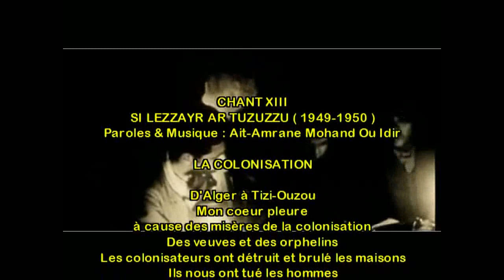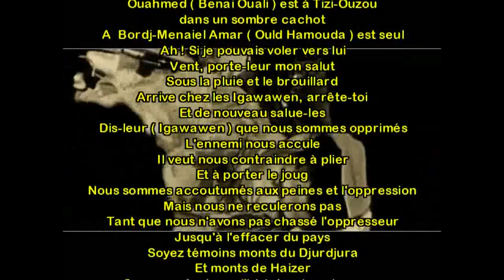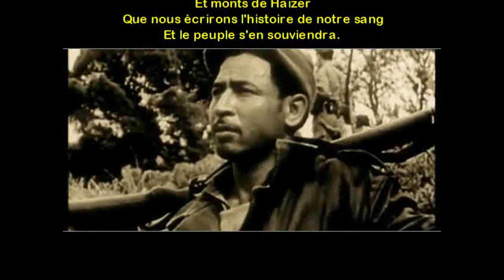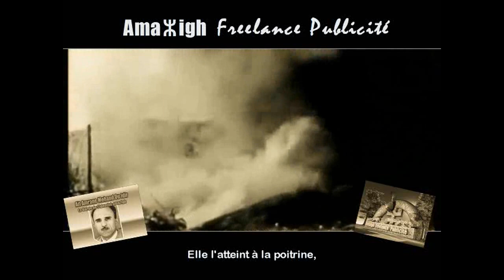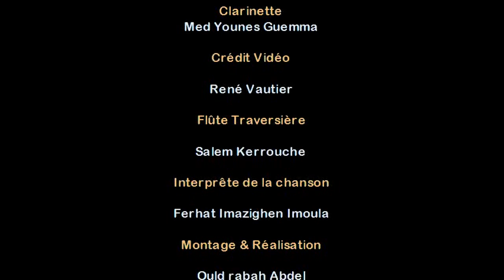AIT AMRANE Mohand Ou Idir- Hommage au barde de l'amazighité.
Mohand Idir Aït Amrane est un poète, militant nationaliste algérien durant la guerre d'Algérie et grand défenseur de la culture amazighe, né en mars 1924 au villageTiqidunt ( Ath- wassif ) et mort le 30 Octobre 2004.Il quitte sa Kabylie natale à l'âge de 8 ans après le décès de sa mère Sekoura pour la région des hauts plateaux de Tiaret plus exactement a Sougueur (Trezel à l’époque), après la fin du cycle primaire "CEPE" son père Ahmed Ouali couturier voulait qu'il reste auprès de lui car n'ayant pas les moyens financiers pour son trousseau d'interne au collège si ce n'est l'intervention de l'oncle de son père Mebarek qui le prit en charge pour poursuivre au cours complémentaire de l'Ecole primaire supérieure de Mascara où il obtient le BEPC et se voit admis au Lycée Bugeaud d'Alger ensuite le Lycée de Ben Aknoun, et se retrouve avec des condisciples, tels que Hocine Aït Ahmed et Amar Ould Hamouda, qui formeront plus tard le noyau actif des militants kabyles du mouvement national au sein duquel il se bat pour la reconnaissance de la dimension amazigh (berbère) du peuple algérien et écrit en janvier 1945 "Ekker a mmis oumazigh" (Debout fils d’Amazigh), chant patriotique amazigh algérien. Mais il subit, dans les rangs du PPA-MTLD, la purge, initiée par Messali Hadj, des éléments accusés de « berbérisme »…
Le combat pour l'amazighité auquel il aura voué une grande partie de son existence ayant fait des avancées considérables au cours des années 1980 et 1990, il aura le privilège de présider le Haut Commissariat à l'Amazighité, instance officielle rattachée à la présidence de la république, de sa création en 1994, jusqu'à sa disparition en novembre 2004.
En plus de son activité politique, il aura, par son œuvre poétique, puissamment contribué à l'éveil de la conscience nationale par l'édition des poèmes devenus hymnes chantés par les combattants de la lutte de libération et les militants du combat identitaire après le mouvement d'Avril 1980.
Il est mort à 80 ans, fin octobre 2004 à Oran, inhumé le 1er novembre 2004 à Tiaret où son père Ahmed Ouali est enterré.